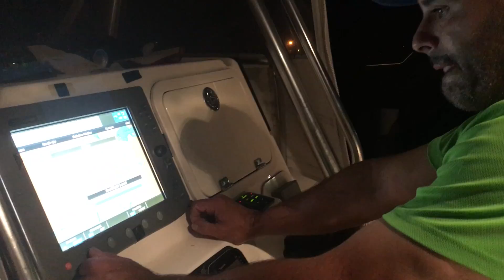TUNA FISHING AT MASSEY'S CANYON 7/9/16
We fished Massey's canyon on 7/9/16 and got a bluefin and one yellowfin. The day way full of action but getting them into the boat was a struggle.